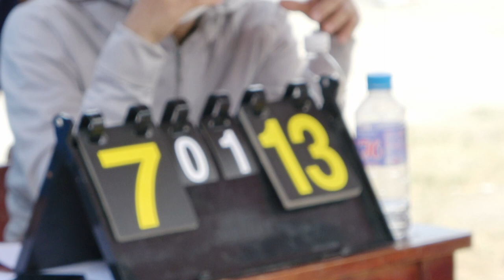BÓNG CHUYỀN KHU PHỐ 3 VS KHU PHỐ 1 (chiến thắng thuộc về kp 3)